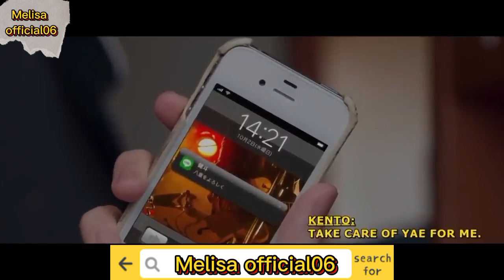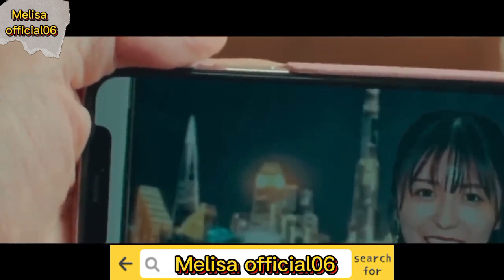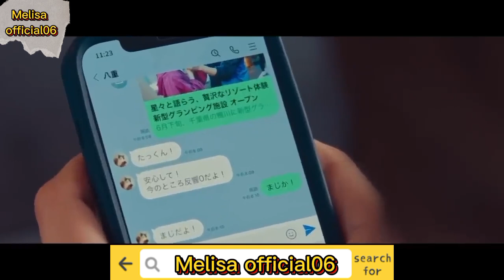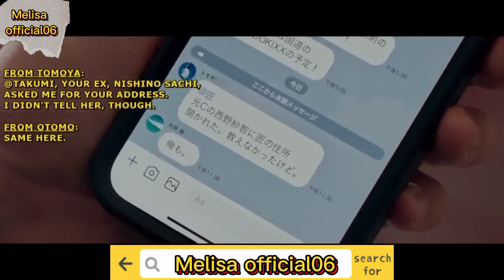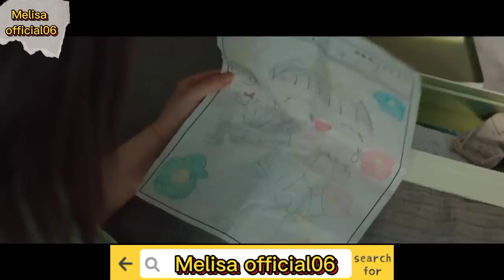COWOK INI MEMINTA CINTA PERTAMANYA UNTUK MENJADI ISTRI PURA-PURANYA SELAMA 6 BULAN | ALUR FILM